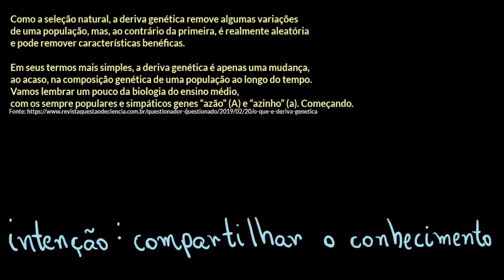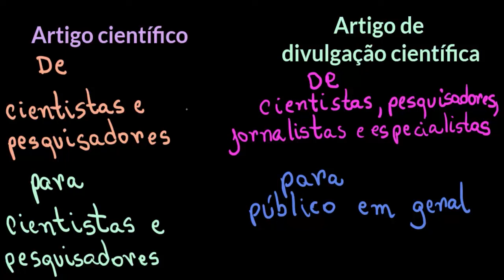Artigo de divulgação científica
Nesta videoaula, abordamos informações sobre o propósito da divulgação científica e as características dessos artigos criados com esse propósito.